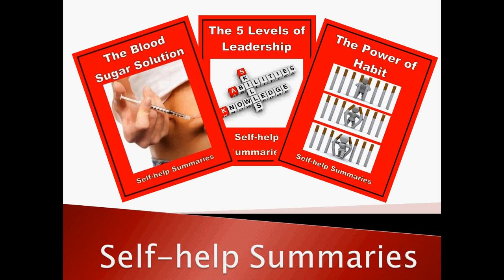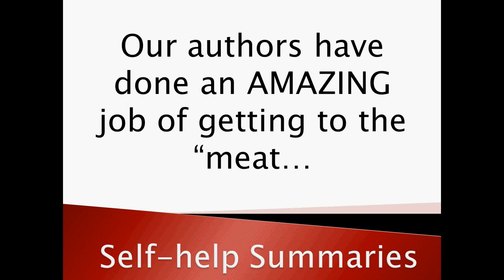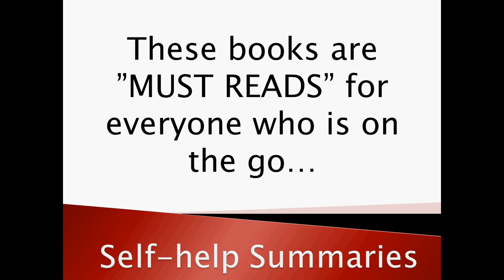Kindle, Nook, iPad, iPhone, PC, MAC, Smart Phone, iPod Touch, Self-help Summary ebooks: Book Review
Self-help Summary books takes 300-600 page self-help books and summarizes them into a 35 - 60 page book that is:
- Easy to comprehend
- Quick to read

Designed for people on the go who want to read these books but don't have the time.

Download onto your
- Kindle
- Nook
- iPad - iPhone - iPod Touch
- PC
- MAC
- Smart Phone